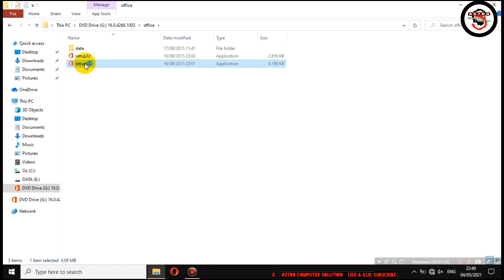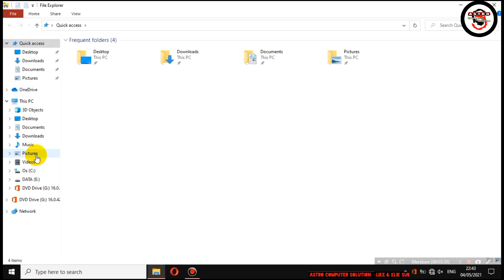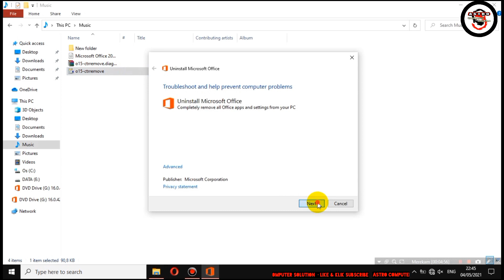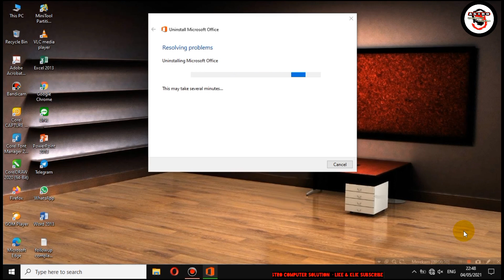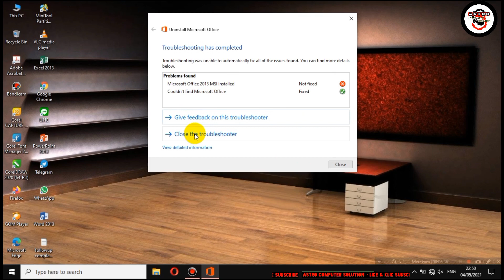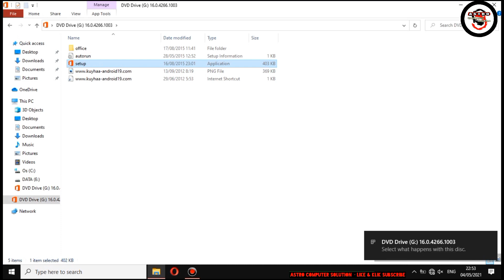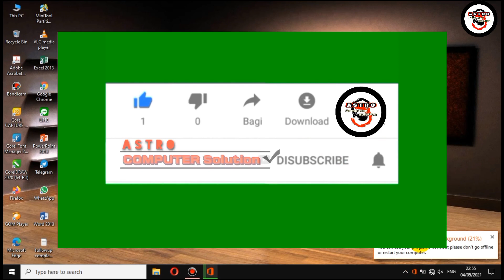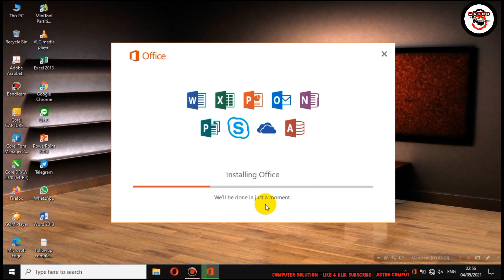Cara Mengatasi Microsoft Office Tidak Bisa di Instal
CARA SINGKAT MENGATASI MICROSOFT OFFICE 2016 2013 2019 ERROR TIDAK BISA DI INSTALL AMPUH. COULDNT INSTALL OFFICE ( INSTALL A PROBLEM)
Cara ini adalah cara pamungkas  mengtasi microsoft office tidak bisa di install
Dn cara ini sangat mudah untuk dipraktikan.